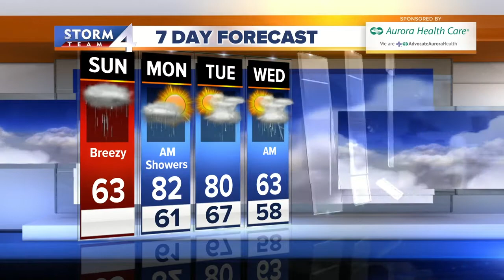Wet &amp; windy Sunday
It’s going to be a wet end to the weekend with rounds of showers moving through SE Wisconsin throughout the day.